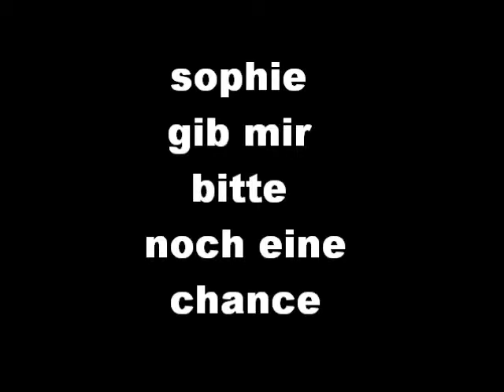Es tut mir leid Sophie